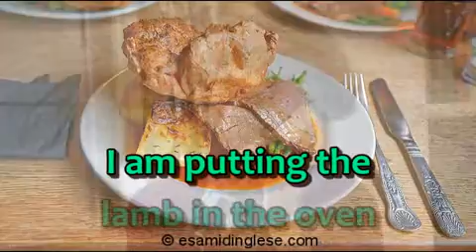Corso di Inglese Beginners - What's for dinner?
Video della Unit 3 del Corso di Inglese Beginners - titolo: What's for dinner?